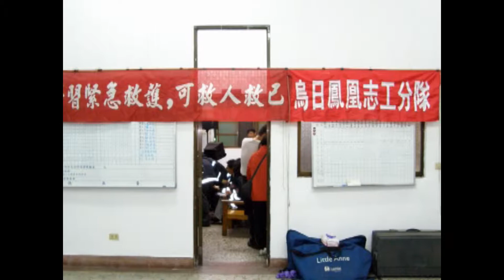憶起2008烏日消防